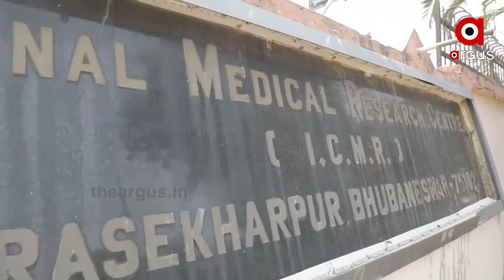ରାଜଧାନୀରେ ହୋଇନି ଗୋଷ୍ଠୀ ସଙ୍କ୍ରମଣ....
ଭୁବନେଶ୍ବରରେ 2 ପ୍ରତିଶତଙ୍କ ଦେହରେ ଆଣ୍ଟିବଡ଼ି...25 ୱାର୍ଡର 900 ଜଣଙ୍କର ହୋଇଥିଲା ଟେଷ୍ଟ. ଆସିଲା ସେରୋଲୋଜିକାଲ ସର୍ଭେର ଅନ୍ତରୀଣ ରିପୋର୍ଟ. RMRC କହିଲା, ରାଜଧାନୀରେ ହୋଇନି ଗୋଷ୍ଠୀ ସଙ୍କ୍ରମଣ.
Odishanews Covid_Situation RMRC_ReportWatch all the current, latest and breaking news only on "TheArgus.in" LIVE TV. The one-stop destination for LIVE news on politics, entertainment, sports, gadgets, and business.